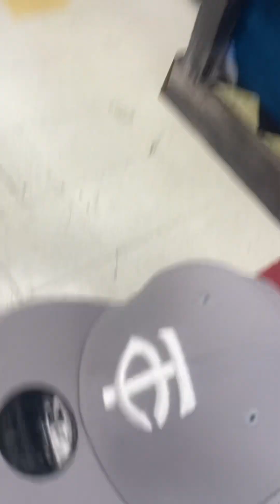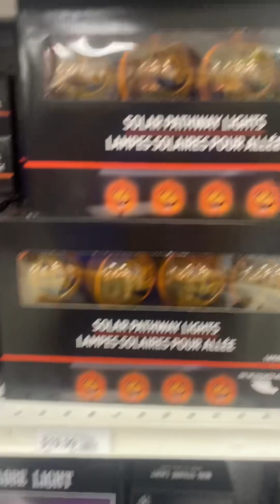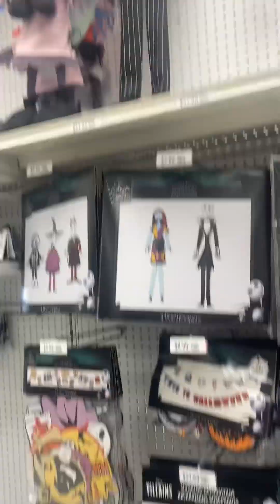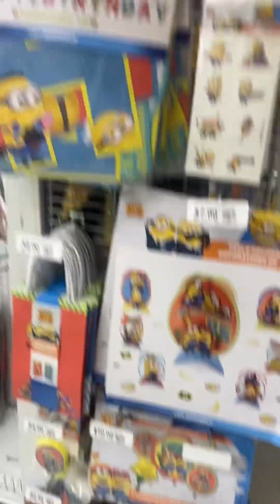Party City 2024 Halloween animatronics, masks and decorations 🧡